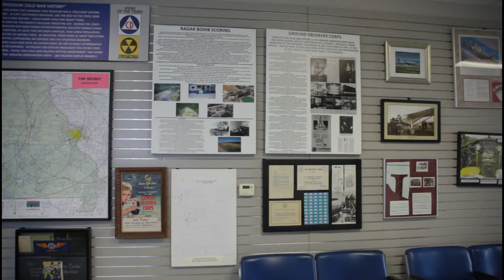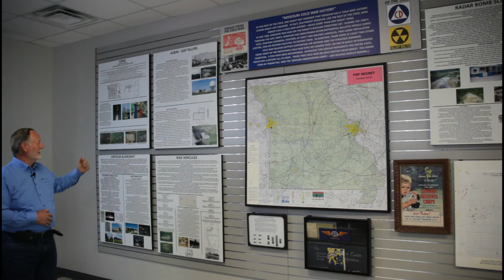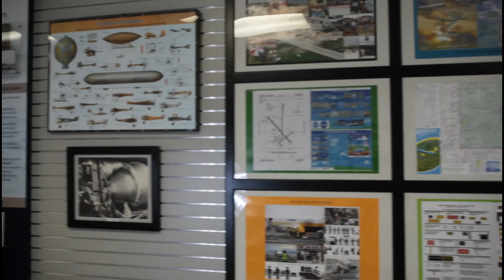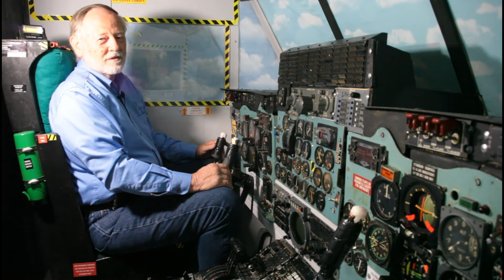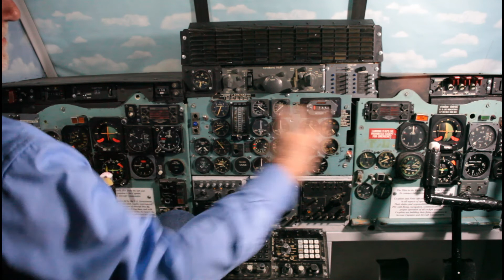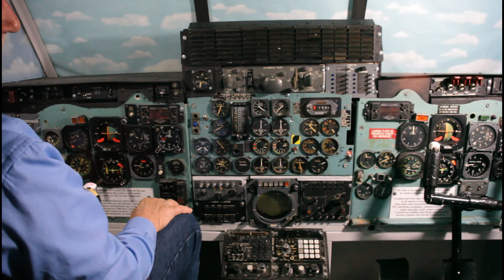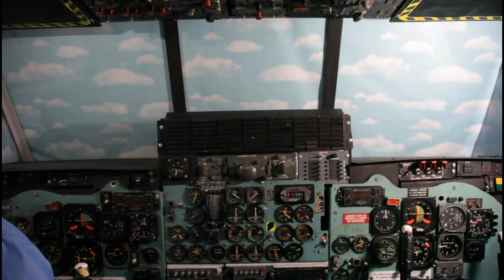Introduction to the Freedom of Flight Museum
See a short introduction to the exhibits you can see at the Freedom of Flight Museum.  5501 N Dennis Weaver Dr Webb City MO.